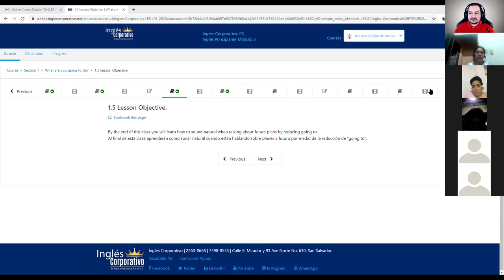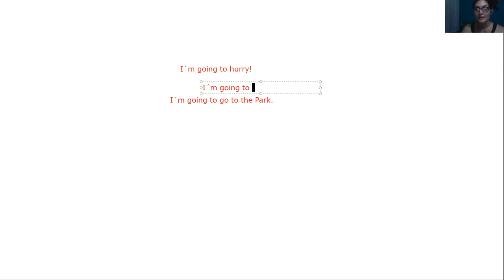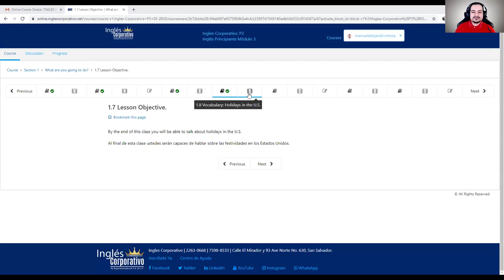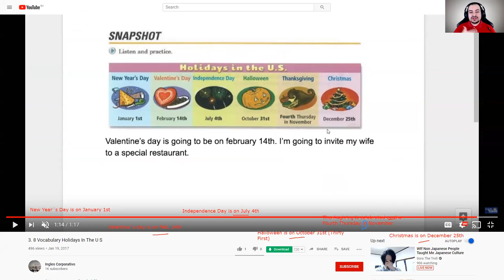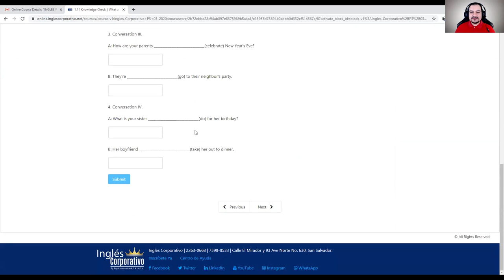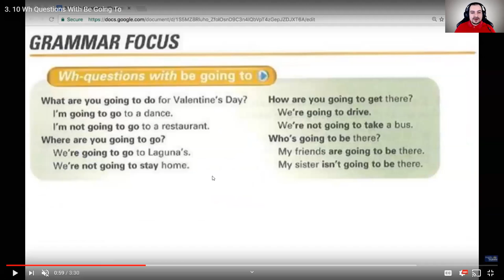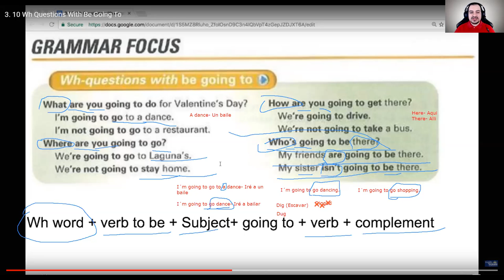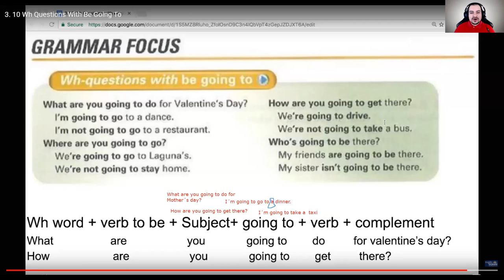Ingles Corporativo- Wh Questions with be going to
During the class, we discussed Wh Questions with be going to.

Durante la clase, discutimos las preguntas interrogativas “Wh” usando “be going to”.